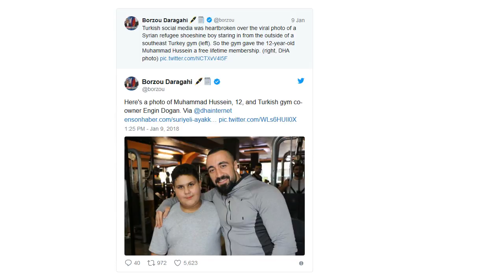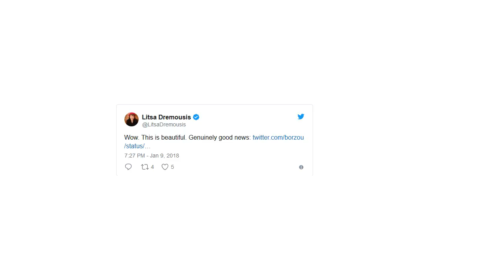A Picture Of A Refugee Staring Into A Gym Went Viral. Now He Has A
A photograph of a shoeshine boy staring longingly into a gym went viral, and inspired the sports clubs owner to help.